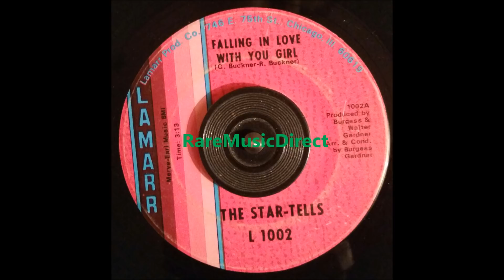The Star Tells - Falling In Love With You Girl